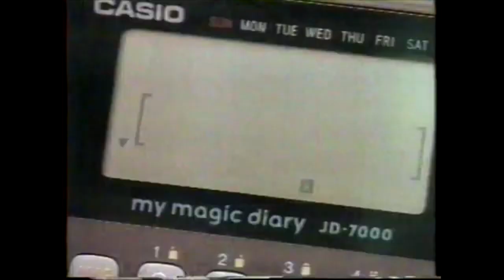1995 - Comercial My Magic Diary - Casio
1995 - Comercial My Magic Diary - Casio